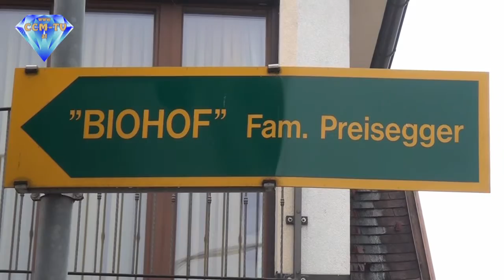4. 11. 2015 - PK der SPÖ - Bio beginnt im Kopf - CCM-TV.at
Agrarlandesrätin Dunst und LK-Präsident Hautzinger werben für Einstieg in biologische Produktion

917 Biobetriebe gibt es aktuell im Burgenland. Und es sollen noch mehr werden, verkündeten Agrarlandesrätin Verena Dunst und LK-Präsident HR DI Franz Stefan Hautzinger in einem Pressegespräch heute, Mittwoch, am Biohof Preisegger in Wiesen. Um in den Genuss von Förderungen zu kommen, können Betriebe heuer letztmalig bis 2020 neu in die ÖPUL-Maßnahme „Biologische Wirtschaftsweise“ einsteigen.

Bio voll im Trend
Die Zeit sei reif für die hohe Qualität der Bioprodukte. „Bioprodukte liegen heute voll im Trend. Bei rund 85% der Österreicher landen zumindest hin und wieder Bioprodukte im Einkaufswagen. Sie werden von den Konsumenten als gesundheitsfördernd, naturbelassen und schmackhaft wahrgenommen. Und es werden mehr Nahrungsmittel aus biologischer Landwirtschaft gekauft als vor fünf Jahren, auch aufgrund des größeren Angebots. Die höheren Preise für Bio-Produkte werden als gerechtfertigt angesehen“, weiß Landesrätin Verena Dunst, die auch für Konsumentenschutz zuständig ist.

„Königsklasse in der Landwirtschaft“
LK-Präsident Franz Stefan Hautzinger schlägt in die gleiche Kerbe: „Die Bioproduktion ist längst der Nischenfunktion entwachsen und hat sich zu einem attraktiven Segment mit einem sehr hohen Image entwickelt. Die Agrarpolitik hat den Wert einer biologischen Produktion früh erkannt und die Biobauern von Beginn an stark unterstützt. Heute ist der Biolandbau ein wichtiger Bereich der agrarischen Produktion im Burgenland.“ Die Entwicklung der Biobetriebe zeige deutlich das gestiegene Interesse an der biologischen Produktion. „Seit dem Jahr 2000 hat sich die Anzahl der Biobetriebe auf mehr als 900 fast verdreifacht“ so Hautzinger. Die Bioproduktion erfordere aber auch mehr Auseinandersetzung mit dem Boden, mit den Produktionsbedingungen, mit dem Verkauf, sie sei „die Königsklasse in der Landwirtschaft“. All diese Aspekte müssten den Konsumenten noch stärker vermittelt und sichtbar gemacht werden.

Umstellung beginnt im Kopf
Es gebe viele Gründe für einen Umstieg auf biologische Produktion, stellt Dunst fest. Ob betriebswirtschaftliche Aspekte, das Bemühen um eine möglichst nachhaltige Landwirtschaft oder das Streben nach möglichst großer Unabhängigkeit von externen Betriebsmitteln – „die Umstellung auf Bio beginnt trotz unterschiedlichster Anreize immer im Kopf“. Hautzinger empfiehlt deshalb, sich davor gut zu informieren, „ob Bio für den Betrieb passt“. Die Experten der Landwirtschaftskammer stehen bei Fachfragen beratend zur Seite.

© CCM-TV.at
nicht erlaubt.